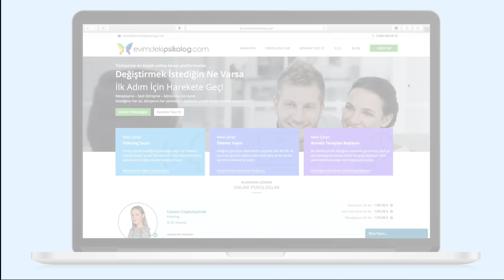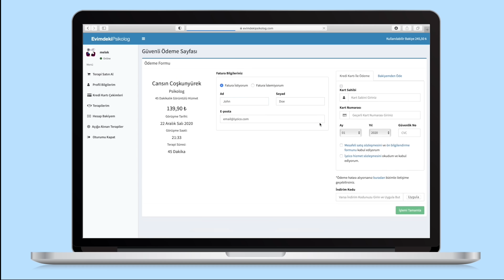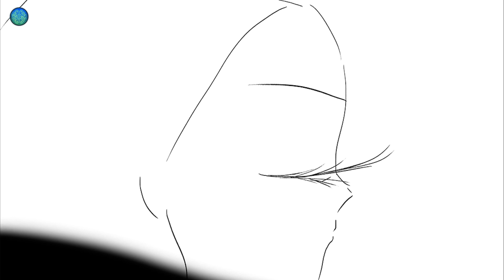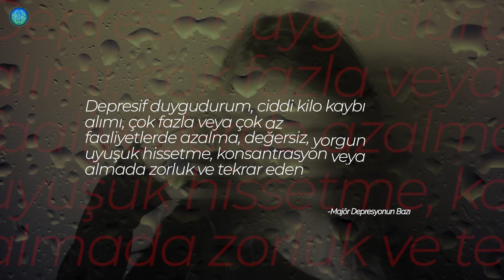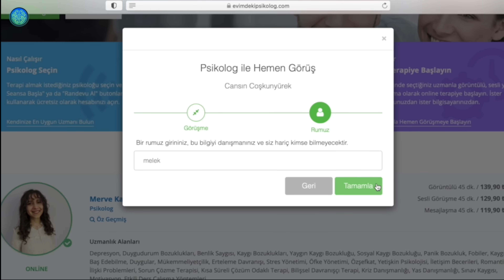Korkutucu Uçlarda Yaşamak: Bipolar Bozukluk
Hemen linkine tıkla, Psikoloğunu seç, BEBAR15 indirim kodunu kullanarak %15 indirimli sesli, görüntülü ya da mesajlaşarak psikolojik destek almaya başla!